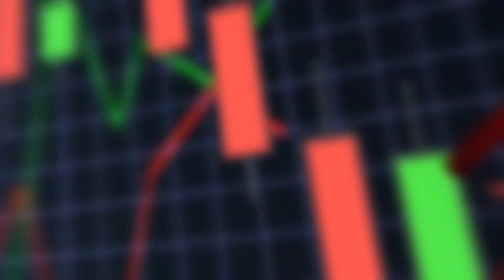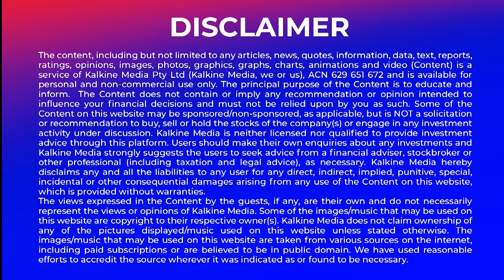ASX to fall at the open. Jumbo revenue up 13.9%.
The Australian share market is expected to open lower today. Jumbo revenue is up 13.9% to $118.7 million. Total PEXA Group business revenue for FY23 rose 1% to $283 million. Aussie Broadband shows a continued strong growth trajectory across all segments.